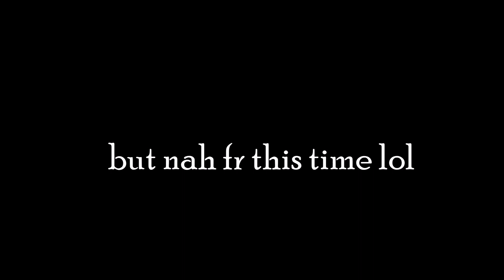When anime villians ask "Is that all you got?"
comment the part that made you laugh